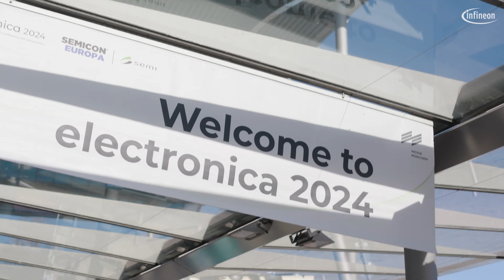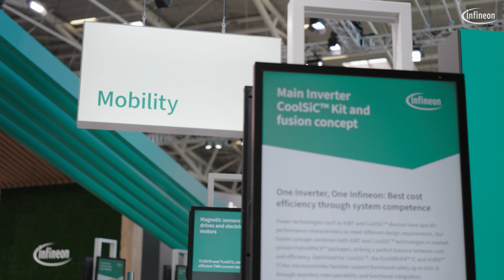Electronica 2024 Wrap-up Video | Infineon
That's a wrap for electronica 2024!  We're thrilled to have showcased our latest innovations and solutions that are driving decarbonization and digitalization.

At our booth, we highlighted our commitment to enabling a more sustainable future through our products and solutions. As a leader in semiconductor solutions, we're dedicated to driving a sustainable future through our customer-centric approach, providing tailored support and cutting-edge technology to enhance their competitive edge in industry.

Thank you for joining us on this journey towards a more sustainable future. We're excited to continue shaping the future of electronics. Together!

00:00 - 01:40: Introduction
01:41 - 2:30: Infineon’s electronica evening event
02:31 - 02:36: Find more info!